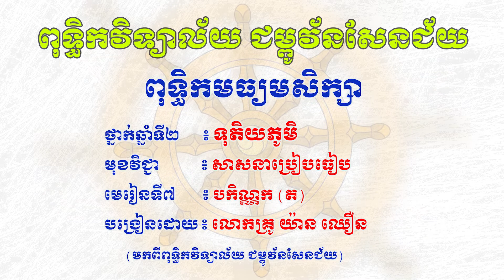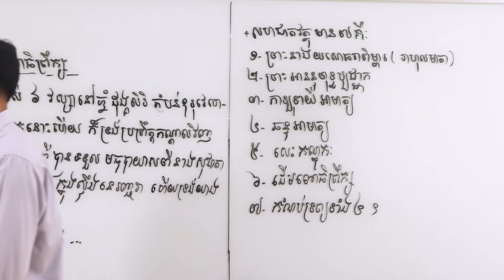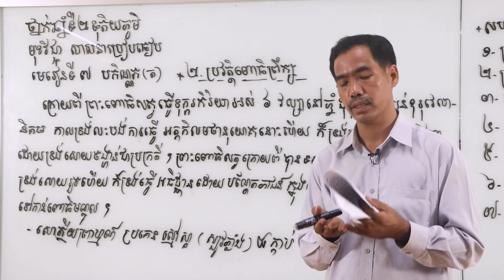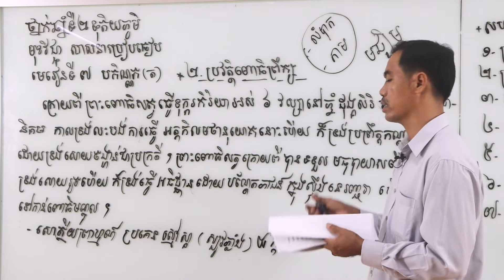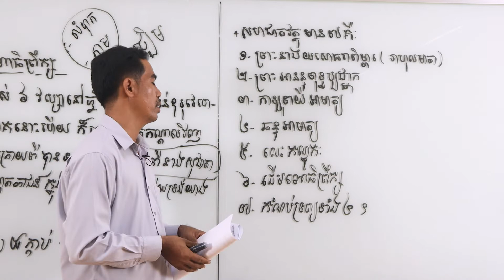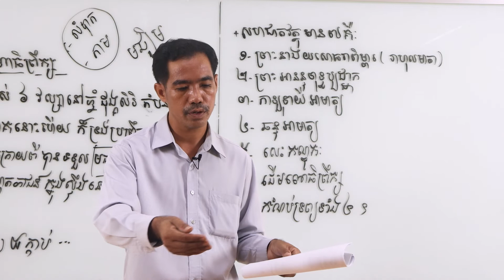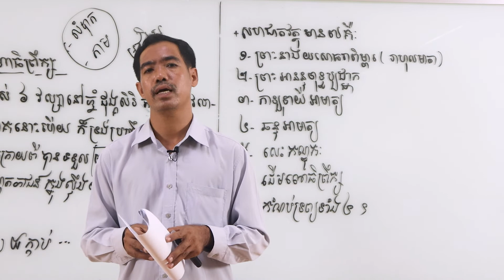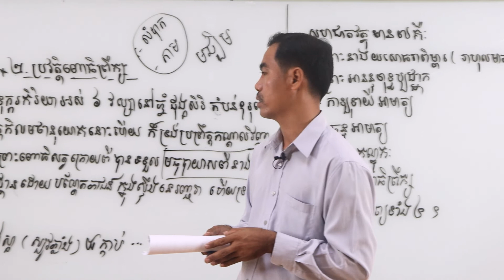(វីដេអូថ្មីទី២) ថ្នាក់ទី១១ សាសនាប្រៀបធៀប មេរៀនទី៧៖ បកិណ្ណក (ត) បង្រៀនដោយ៖ លោកគ្រូ យ៉ាន ឈឿន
Description :
Video More:
សូមអនុមោទនាបុណ្យ!!!